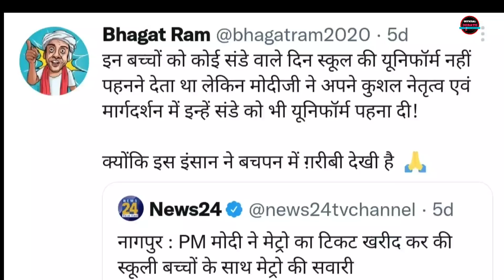Pm Modi फोटो के चक्कर मे एक बार फिर हुए ट्रोल बन गया मजाक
pm Modi funny trolled on camera prem